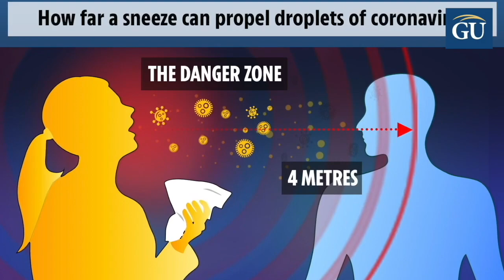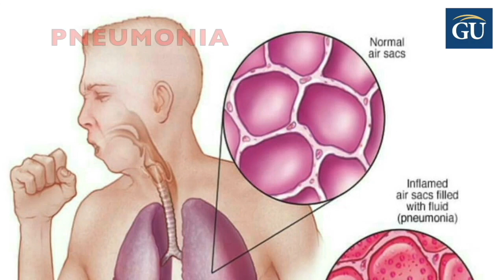Coronavirus Video - Danilo Torres